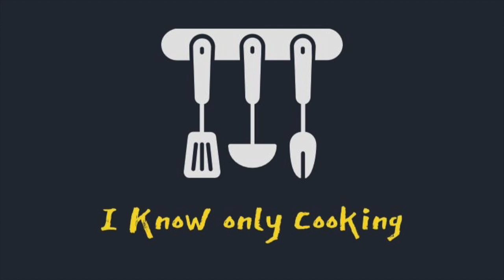Mixed Vegetable Soup Recipe | वेजिटेबल सूप रेसिपी | Mixed Veg Soup | Healthy Vegetarian Soup Recipe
I know only cooking
Mixed Vegetable Soup :
Preparation time : 20mins    Serving : 4

Ingredients :
Onion - 1 medium size (minced)
Green beans - 6 (chopped)
Carrot - 1 medium size (small cubes)
Black pepper powder - 2 tsp
Ginger - 1 inch (crushed)
Garlic - 4 cloves (crushed)

Method :
- Wash the vegetables properly before chopping
- Peel the carrot and cut into small cubes and chop the green beans
- Turn on the flame,In a pan add 750ml water
- Add the carrots,green beans and boil it in high flame for 10minutes
- Simultaneously turn on the other flame, In a pan heat 1 tsp butter
- Add the all purpose flour (maida) and sauté lightly in low flame for half a minute and switch off the flame
- Transfer it in a bowl and add little water to it and dissolve it and keep aside
- Now switch off the other flame after 10minutes once the vegetables are boiled and drain it in a strainer and keep the drained water separately
- Turn on the flame, In a pan add 1 tbsp oil and bay leaf (halved)
- Add the crushed ginger and garlic and sauté for half a minute
- Add the onions and sauté for one minute
- Add the drained boiled water that we kept aside and mix well
- Add salt to taste, mix well
- Once the boil comes, add the boiled vegetables and mix well
- Now add the dissolved all purpose flour (maida) and mix well
- Add the black pepper powder and mix well and turn off the flame
- Transfer it to the serving soup bowl
- Serve hot